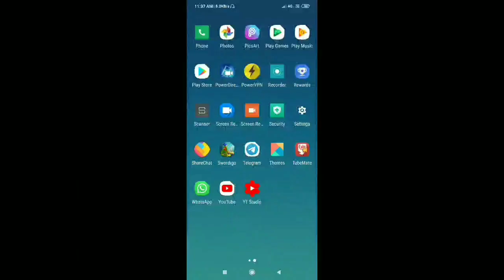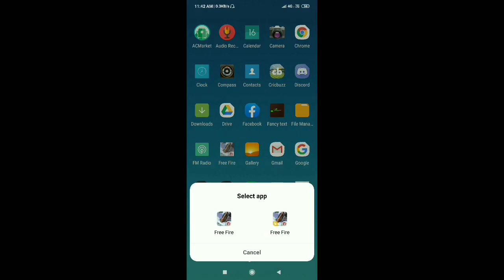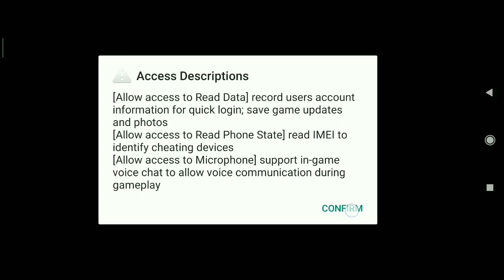Get ₹10 special airdrop every week in FREE FIRE